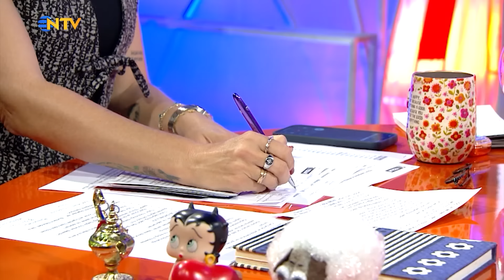Bambaşka Sohbetler 426. Bölüm - Doç. Dr. Mehmet Dinç | 'İnternet İle İlişki Bağımlılıklar Neler?'